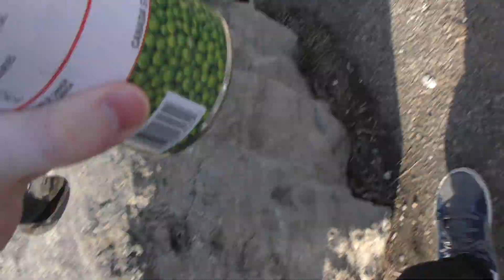When Even The Swans Don't Like You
So me and my siblings decided to go to the lake and feed some swans. I will see you guys shortly in the next video!